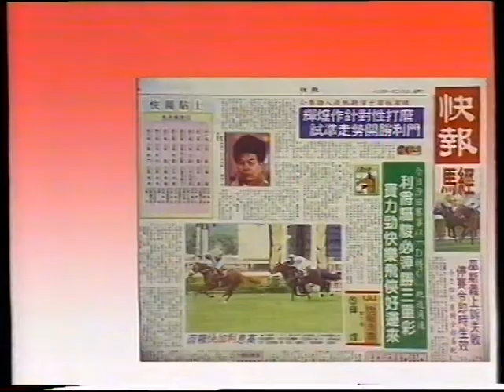[香港經典廣告](1996)快報馬經